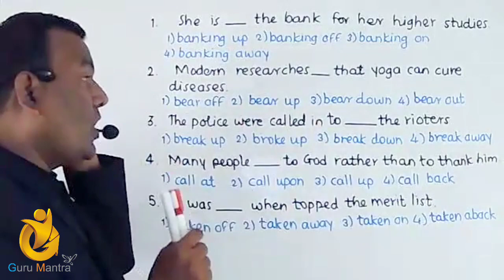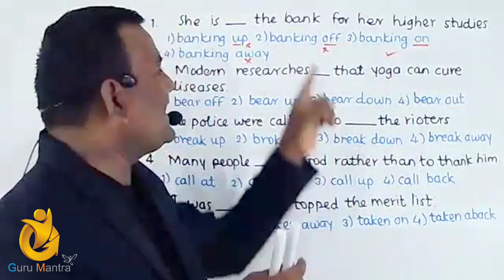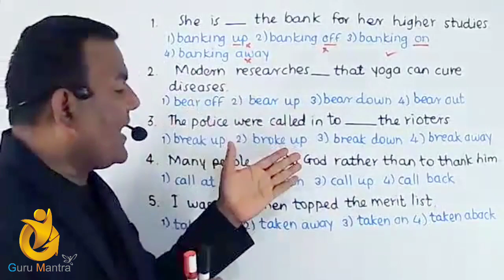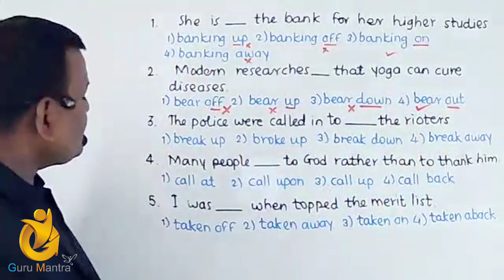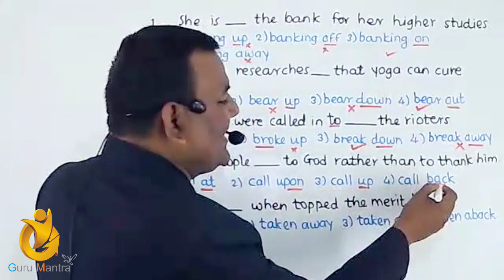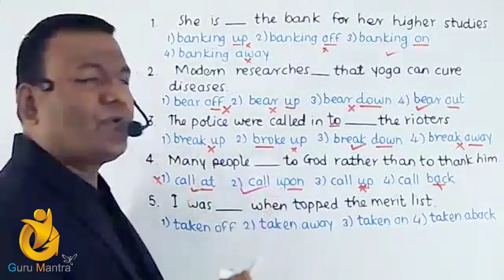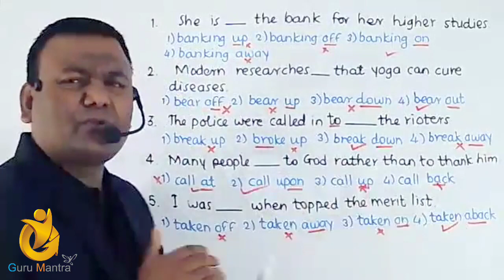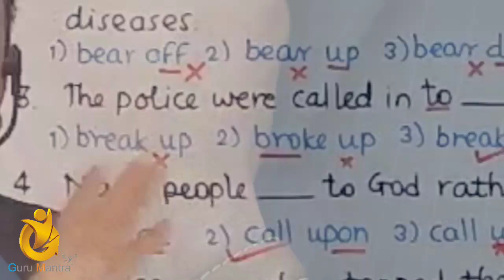RIGHT PHRASAL VERBS को कैसे SELECT करें | TRICKS AND EXAMPLES | COMPETITIVE ENGLISH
Exam में सही विकल्प कैसे चुने? Phrasal Verbs के बारे में सभी इम्पोर्टेन्ट बातें इस व्हिडिओ में discuss की है।

You may like to watch our following vids
Hindi videos
May might must
Know the meaning of Questions: 04
Know the meaning of Questions: 03

Twitter.com/rajshelkesir
Instagram.com/profrajshelke